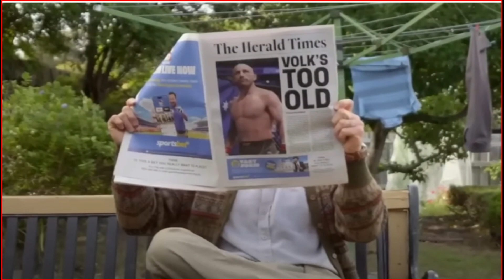,فولكانوفسكي Volkanovski يرحل إلى كوكب آخر بقاضية الماتادور الواعد إيليا توبوريا TOPORIA Alexander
فولكانوفسكي Alexander Volkanovski,يرحل إلى كوكب آخر بقاضية الماتادور الواعد إيليا توبوريا TOPORIA
لحظة سقوط فوكانوفسكي
MMA
UFC 298